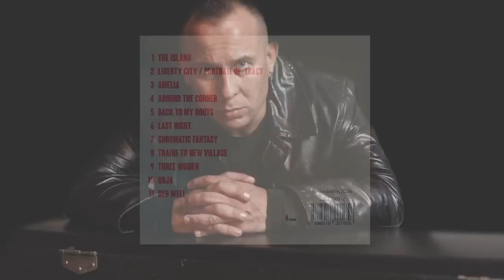EUGEN VIZVÁRY: For Jaco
Eugen Vizváry vydal nový album s názvom "For Jaco", ktorý vzdáva hold basgitarovej legende Jacovi Pastoriovi.